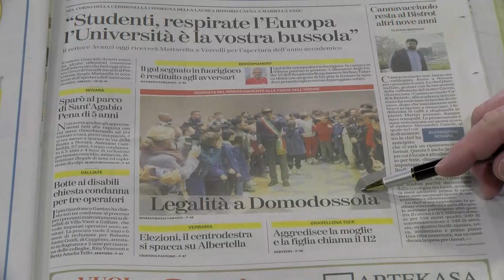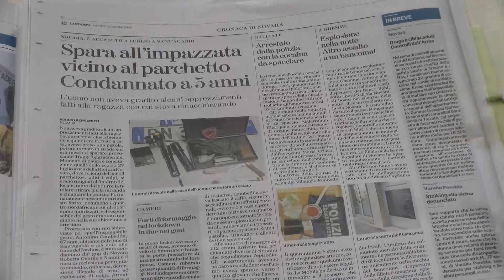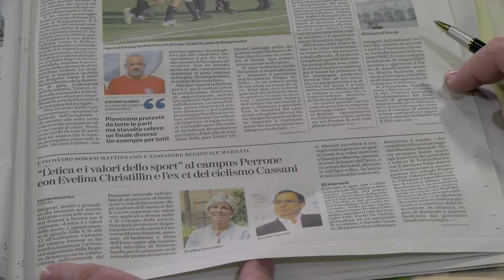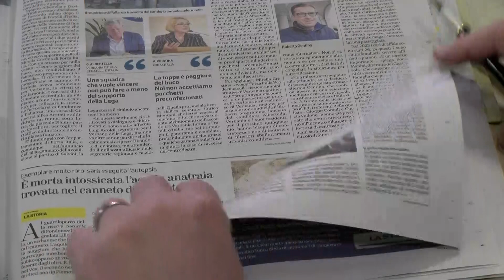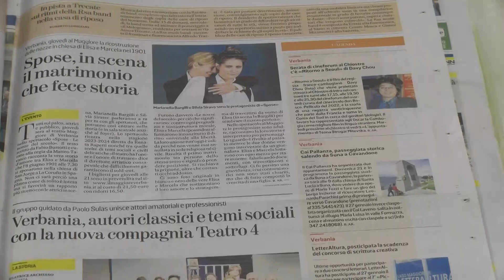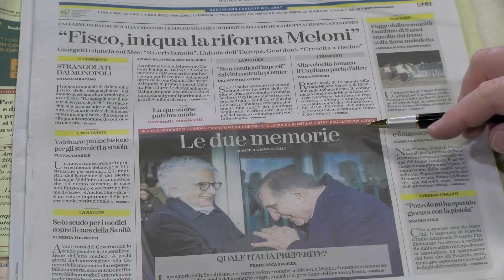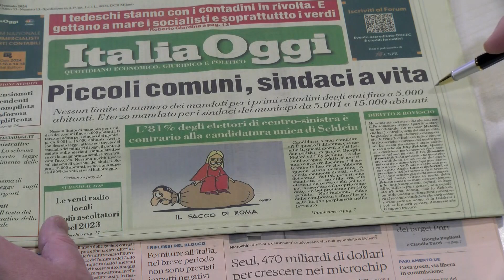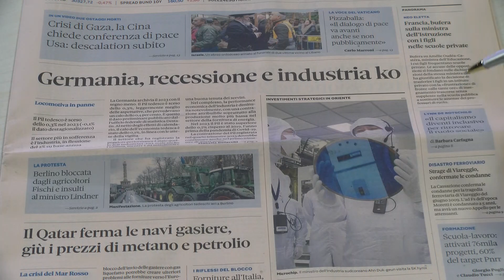Mar 16 Gen 24 - TG Mattina